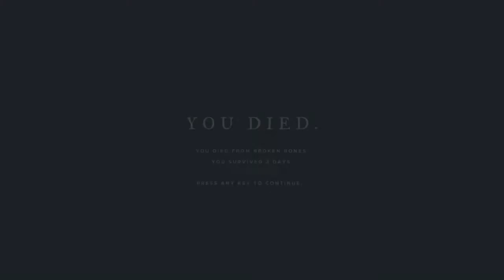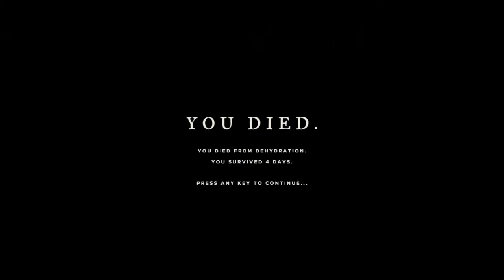STRANDED DEEP | SURVIVING ALONE IN AN ENDLESS SEA Part 2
NOTE: I am not a pro player so don't judge me please. I am trying to improve my skills.

About : TorcGamer is a YouTube Channel, where you will find different types of Gameplay in Hindi